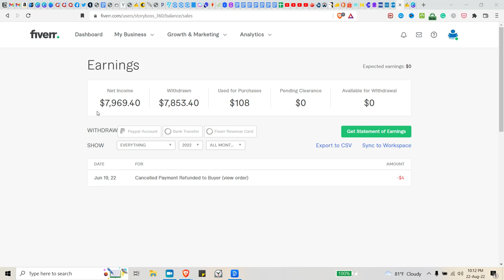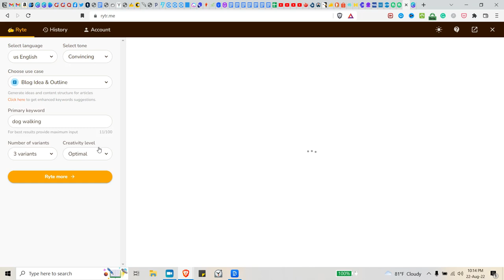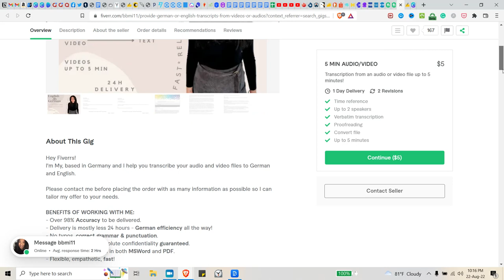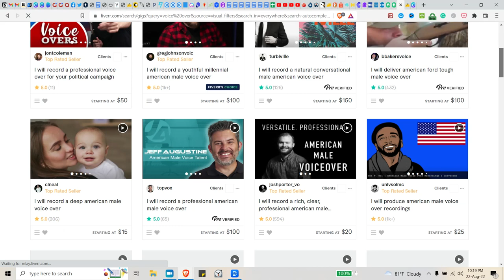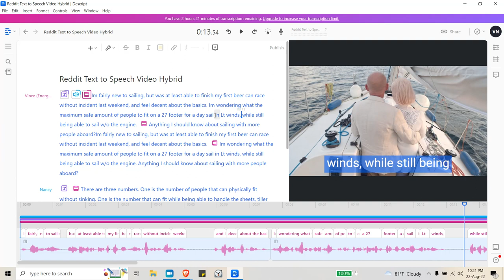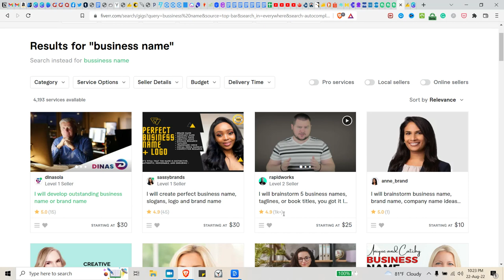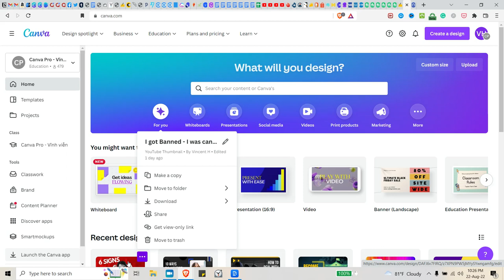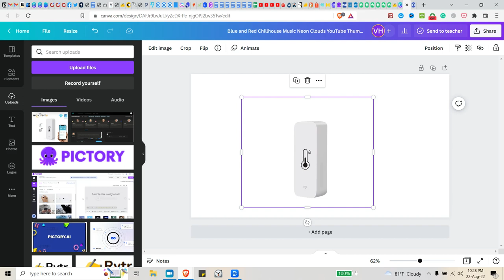How To Make Money On Fiverr Without Skills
Fiverr is a great website for making extra money by doing simple tasks that people need. This video will teach you how to make money on Fiverr without any previous experience.

Don't miss out on transforming your financial future. Click play and start earning today